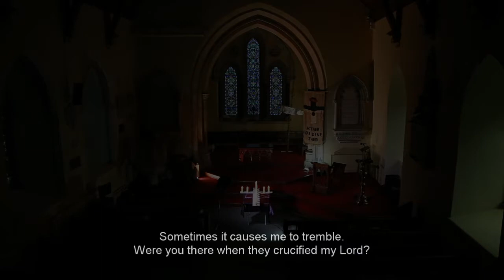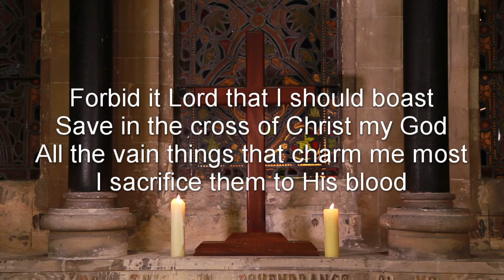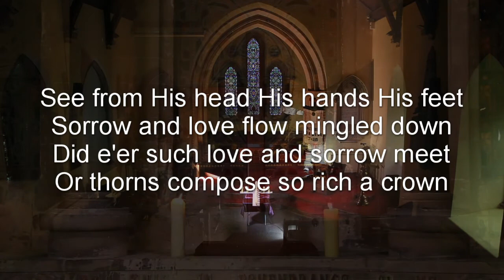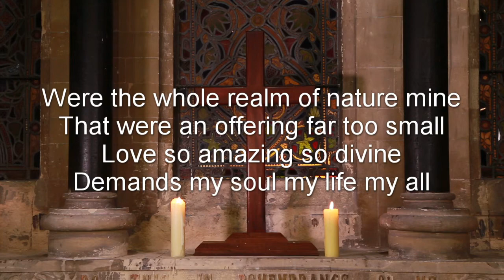10/04/2020 Good Friday evening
Good Friday Tenebrae meditation with the Rev'd Philip Heak